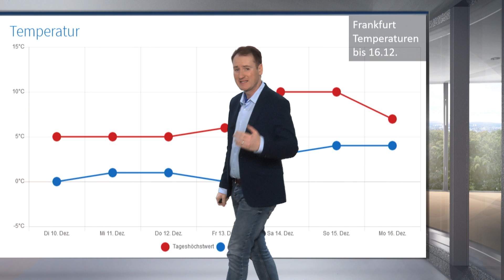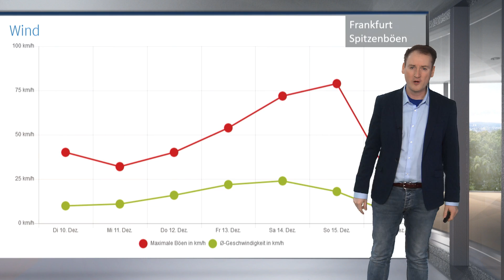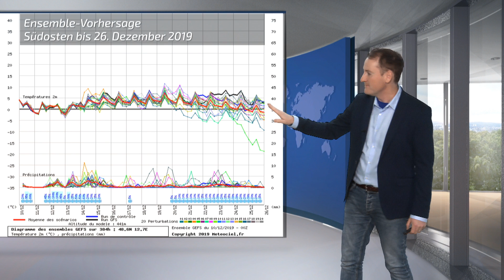Wetter an Weihnachten: Sturmlage mit Regen bis Heiligabend! (Update)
wetter.net spezial: Wie stehen die Hoffnungen für weiße Weihnachten? Wir schauen uns ab sofort regelmäßig den aktuellen Wettertrend für die Festtage an. 14 Tage vor Heiligabend bleibt es weiterhin spannend. Schaffen wir es noch mit einemn weißen Weihnachtsfest?

Mehr im aktuellen Wetter-Video.